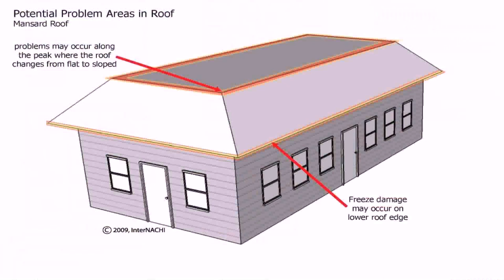House Plans Mansard Roof - Gif Maker DaddyGif.com (see description)